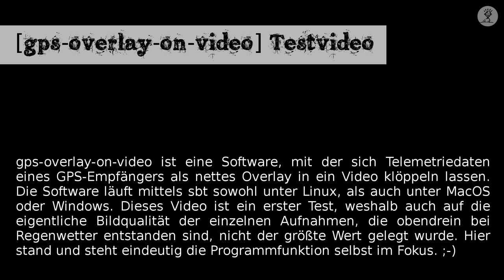[gps-overlay-on-video] Testvideo von der Hausrunde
gps-overlay-on-video ist eine Software, mit der sich Telemetriedaten eines GPS-Empfängers als nettes Overlay in ein Video klöppeln lassen. Die Software läuft mittels sbt sowohl unter Linux, als auch unter MacOS oder Windows. Dieses Video ist ein erster Test, weshalb auch auf die eigentliche Bildqualität der einzelnen Aufnahmen, die obendrein bei Regenwetter entstanden sind, nicht der größte Wert gelegt wurde. Hier stand und steht eindeutig die Programmfunktion selbst im Fokus. ;-)